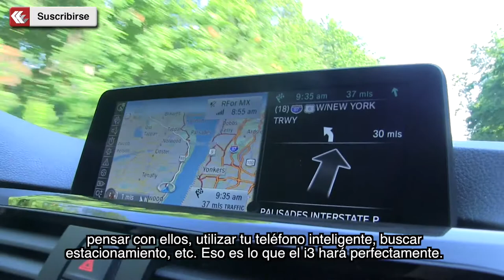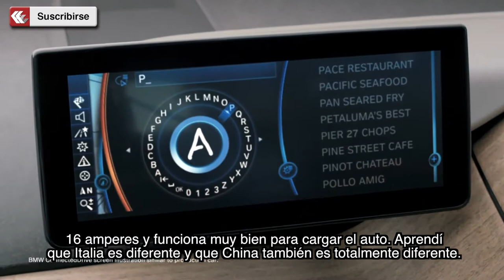Conoce el precio del i3, el primer auto eléctrico de BMW